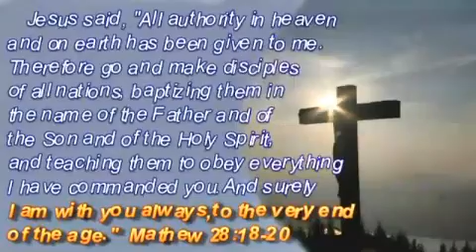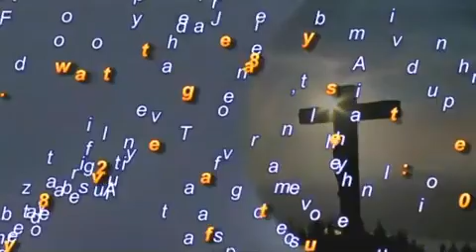Malayalam Bible Study : Inner Healing - 3 by Pr.Finny Stephen